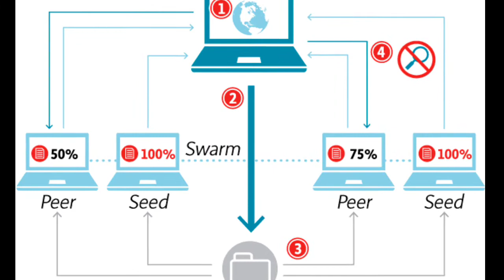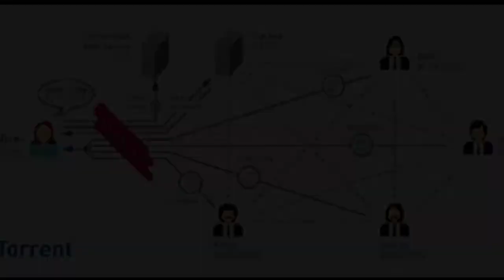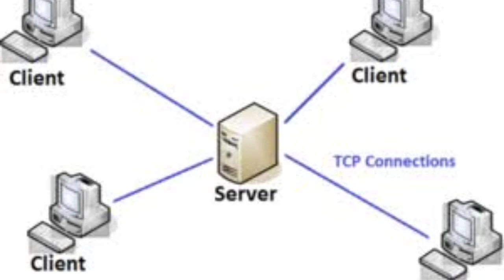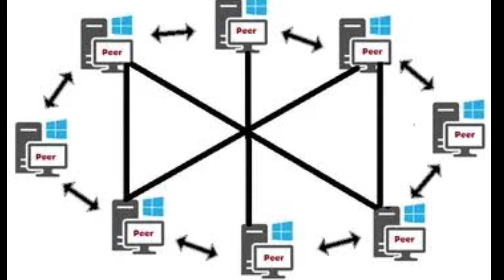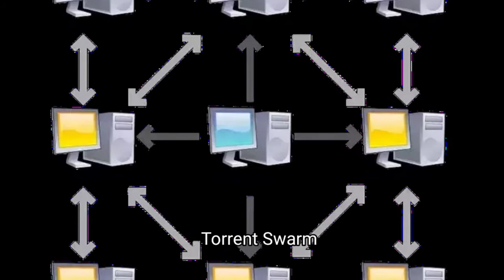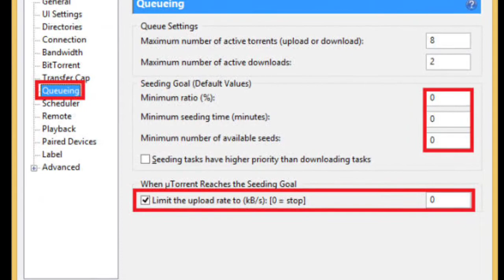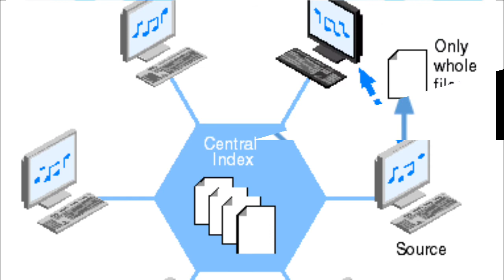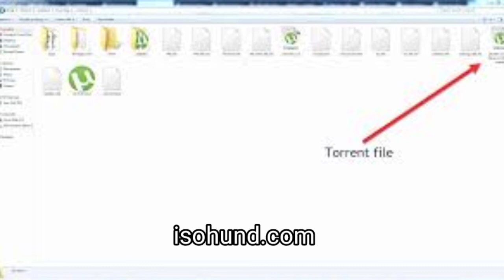What is Torrent | is it safe? | is it legal | ടോറന്റ് | malayalam |Teamalones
What is Torrent | is it safe? | is it legal | ടോറന്റ് | malayalam |
malayalam
torrent
torrent malayalam
utorrent
torrent explained in malayalam
tech malayalam
malayalam videos